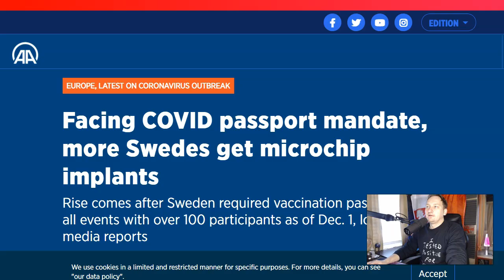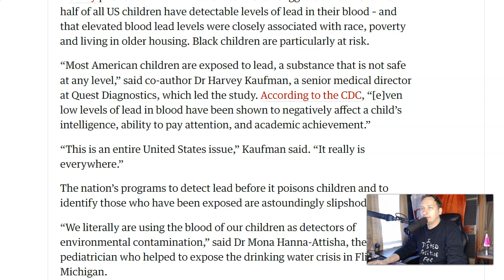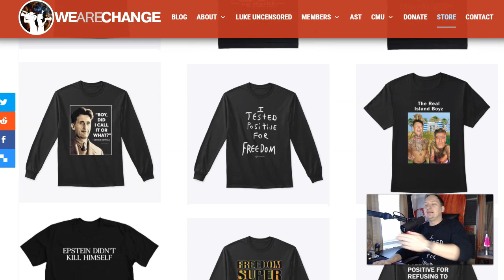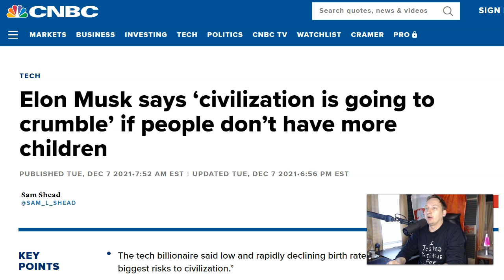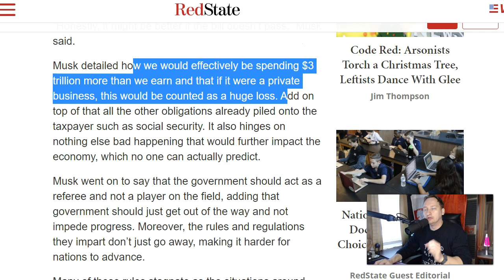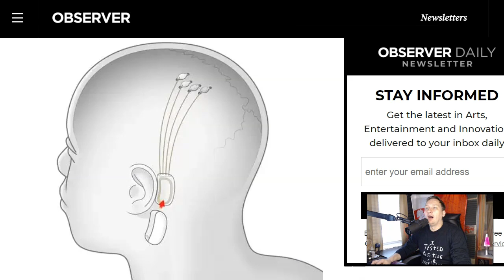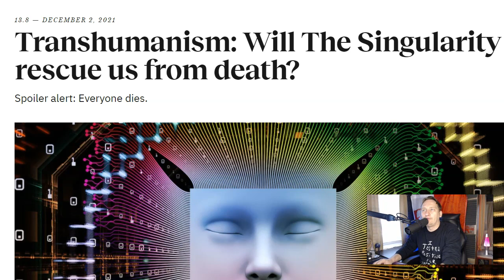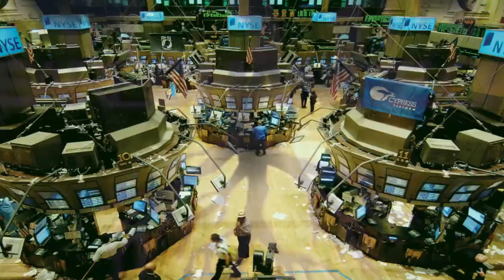MAJOR Changes To Civilization Coming NEXT YEAR!!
This report breaks down the truth you're not hearing in the news about Elon Musk, brain chips and the technological singularity.

STEEMIT: @lukewearechange